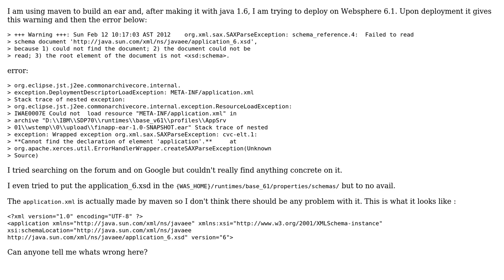application.xml cannot be read due to XSD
With thanks & praise to God, and with thanks to the many people who have made this project possible! | Content (except music & images) licensed under CC BY-SA | Music | Images & others | With thanks to user sarmahdi user Paul Sweatte and the Stack Exchange Network Trademarks are property of their respective owners. You are responsible for your own actions.